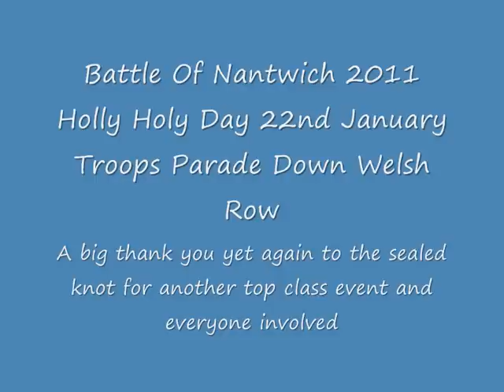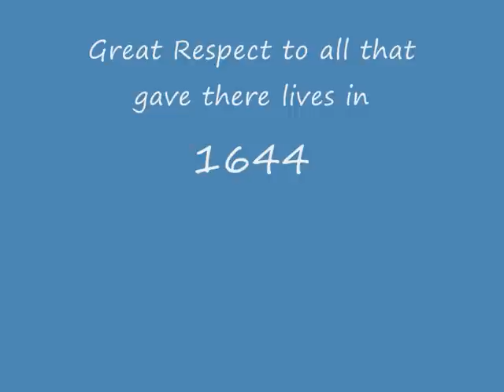Battle of Nantwich 2011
Holly Holy Day 2011 and the troops march down welsh row.
sealed knot doing what they do best.